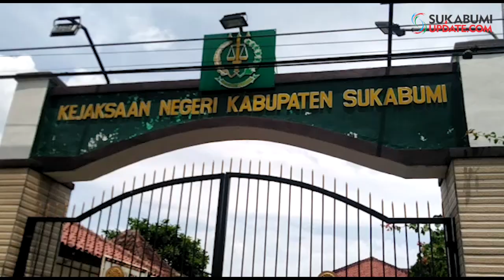Lagi, Mahasiswa Ontrog Kejari Kabupaten Sukabumi Pertanyakan Kasus BPNT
SUKABUMIUPDATE.com - Sejumlah mahasiswa dari Pengurus Besar Himpunan Mahasiswa Asal Sukabumi (Himasi) dan Himpunan Mahasiswa Islam (HMI) Cabang Sukabumi kembali berunjuk rasa di halaman kantor Kejaksaan Negeri (Kejari) Kabupaten Sukabumi, di Jalan Raya Karangtengah, Kecamatan Cibadak, Kabupaten Sukabumi. Aksi ini masih terkait penanganan kasus korupsi Bantuan Pangan non Tunai (BPNT).

Jalannya aksi tidak berlangsung lama. Niat mahasiswa yang ingin bertemu dengan Kepala Kejari Kabupaten Sukabumi urung terlaksana.